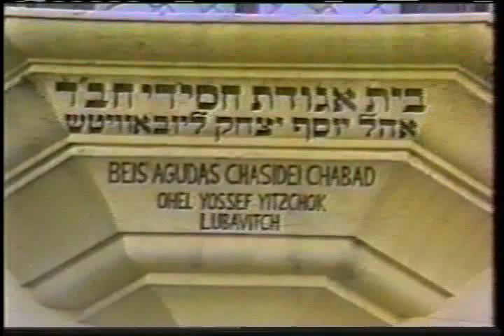Lubavitcher Rebbe tells Jay Feinberg he will find a bone marrow donor